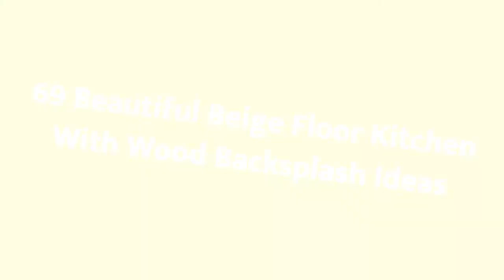75 Beautiful Beige Floor Kitchen With Wood Backsplash Design Ideas #88 🔥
0:00 - Intro
0:00:12 -  #1
0:00:17 -  #2
0:00:22 -  #3
0:00:27 -  #4
0:00:32 -  #5
0:00:37 -  #6
0:00:42 -  #7
0:00:47 -  #8
0:00:52 -  #9
0:00:57 -  #10
0:01:02 -  #11
0:01:08 -  #12
0:01:14 -  #13
0:01:20 -  #14
0:01:26 -  #15
0:01:32 -  #16
0:01:38 -  #17
0:01:44 -  #18
0:01:50 -  #19
0:01:56 -  #20
0:02:02 -  #21
0:02:09 -  #22
0:02:16 -  #23
0:02:23 -  #24
0:02:30 -  #25
0:02:37 -  #26
0:02:44 -  #27
0:02:51 -  #28
0:02:58 -  #29
0:03:05 -  #30
0:03:12 -  #31
0:03:19 -  #32
0:03:26 -  #33
0:03:33 -  #34
0:03:40 -  #35
0:03:47 -  #36
0:03:54 -  #37
0:04:01 -  #38
0:04:08 -  #39
0:04:15 -  #40
0:04:22 -  #41
0:04:29 -  #42
0:04:36 -  #43
0:04:43 -  #44
0:04:50 -  #45
0:04:57 -  #46
0:05:04 -  #47
0:05:11 -  #48
0:05:18 -  #49
0:05:25 -  #50
0:05:32 -  #51
0:05:40 -  #52
0:05:48 -  #53
0:05:56 -  #54
0:06:04 -  #55
0:06:12 -  #56
0:06:20 -  #57
0:06:28 -  #58
0:06:36 -  #59
0:06:44 -  #60
0:06:52 -  #61
0:07:00 -  #62
0:07:08 -  #63
0:07:16 -  #64
0:07:24 -  #65
0:07:32 -  #66
0:07:39 -  #67
0:07:46 -  #68
0:07:53 -  #69
0:08:00 -  #70
0:08:07 -  #71
0:08:14 -  #72
0:08:21 -  #73
0:08:28 -  #74
0:08:35 -  #75